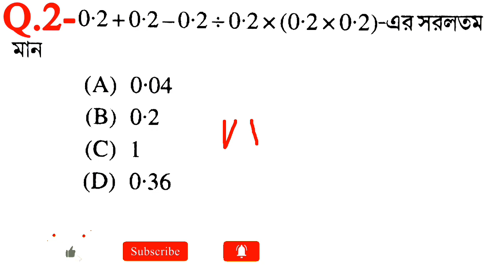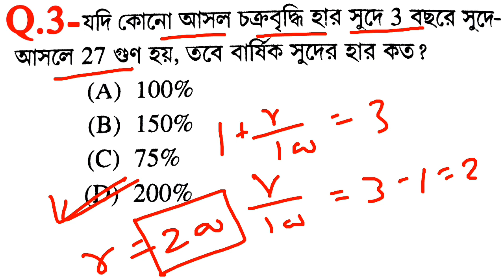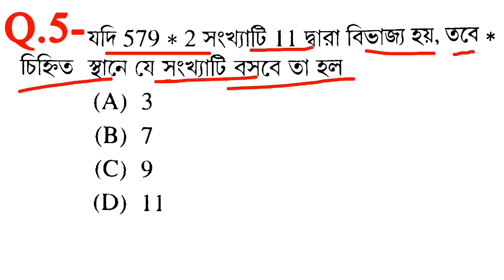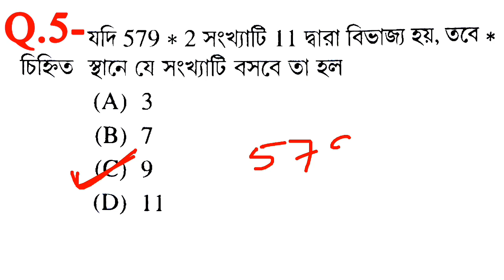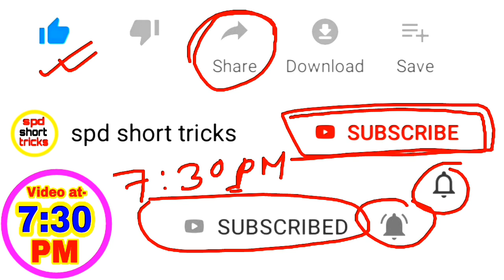Math Short Tricks in Bengali for-WBCS, MTS, NTPC, SSC, GROUP D, WBP MAIN & all exams(Part-6)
Math Short Tricks(Part-6) in Bengali for-MTS, NTPC, SSC,GROUP D, WBP MAIN & all exams

Math Short Tricks(Part-6) in Bengali for-RRB NTPC, GROUP D, SSC, WBP MAIN & all exams
Math Short Tricks(Part-6) in Bengali for-RRB NTPC, GROUP D, SSC & all exams

Hello Friends, in this video we have discussed important 5 mathematical questions (objective and competitive) and answers, thats are important for all government job exams in shortcut method.

Math Short Tricks in Bengali for- RRB NTPC,
Math Short Tricks in Bengali for- RRB NTPC, GROUP D, PSC & all
Math Short Tricks in Bengali for-PSC CLERK exams
Maths Short Tricks in Bengali
math bangla
math for railway group d
Maths Short Tricks in Bengali for- SSC, BANK, RAILWAY, SSC-GD, RPF, WB POLICE,
Maths Short Tricks in Bengali for-WB POLICE, SSC, BANK, RAILWAY, SSC-GD, RPF, MTS & all exams
Maths Short Tricks in Bengali for- SSC RAILWAY
Math Short Tricks(Part-6) in Bengali for-RRB NTPC